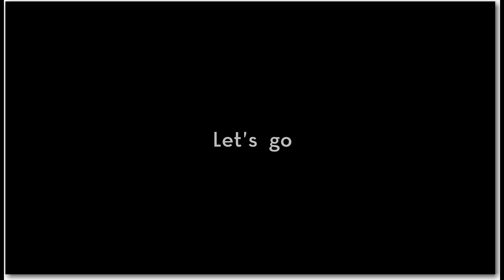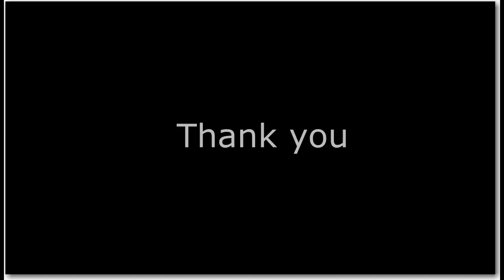BEST DESIGNS COMPILATION 3 - S2 | Geometry Dash 2.11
music: Witt Lowry - Into Your Arms (Lyrics) ft. Ava Max - [No Rap]
             [Nightcore] Neptunica - Alive (feat. Matt Defreitas)